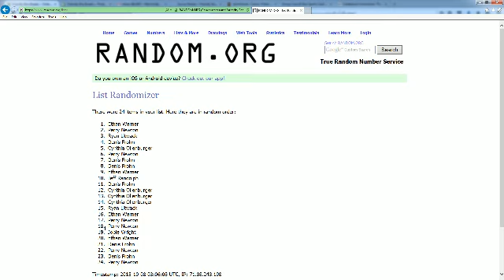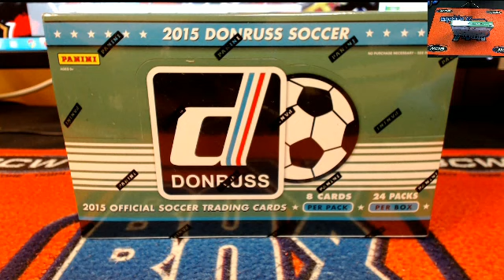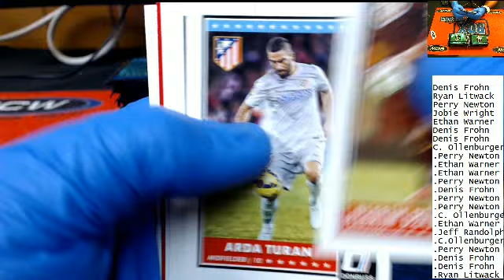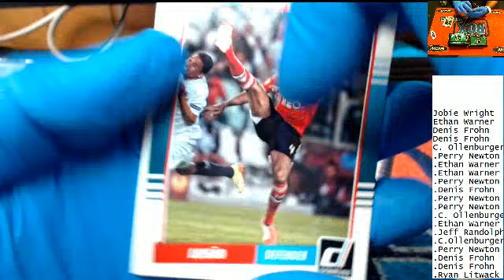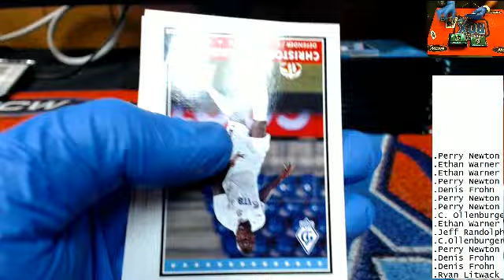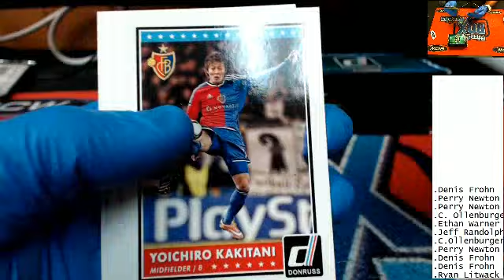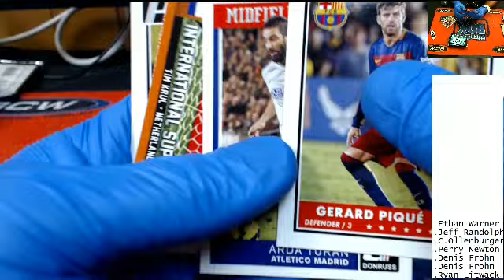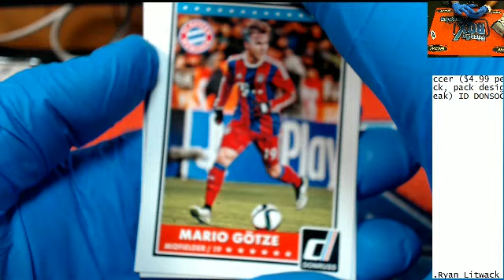2015 Panini Donruss Soccer DONSOCC101